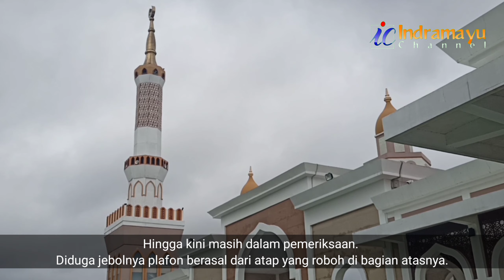ATAP MASJID ISLAMIC CENTRE AMBRUK 24 JANUARI 2021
Plafon Masjid Islamic Center Indramayu Jebol Usai Sholat Dzuhur
Plafon Masjid Islamic Center Kota Indramayu jebol pada Minggu siang, 24 Januari 2021.
Terjadi pada usai jemaah melakukan Sholatd Dzuhur sekitar puku 12.45 WIB.
Tidak ada korban dalam peristiwa itu. Karena jemaah sudah lebih dulu melaksanakan sholat.
Saat mau jebol sudah lebih dahulu diketahui, sehingga jemaah yang berada di bawah plafon, segera menyingkir.
Plafon yang jebol terletak di bagian utara ruangan imam.
Selebar sekitar 4  1,5 meter.
Tampak tulang-tulang besi untuk pengikat plafon jebol patah ke bawah.
Sejumlah jemaah mengaku mendenngar lebih dulu suara keras dari bagian atap.
Karena itu, mereka yang persis masih di bawah palfon, segera menyingkir.
Hingga kini masih dalam pemeriksaan.
Diduga jebolnya plafon berasal dari atap yang roboh di bagian atasnya.
Pihhak Dewan Kesejahteraan Masjid (DKM), masih melakukan pemeriksaan.
Belum diperoleh keterangan penyebab jebolnya plafon.
Namun pihak DKM tengah memeriksa bagian atap yang berada persis di atas plafon yang jebol.